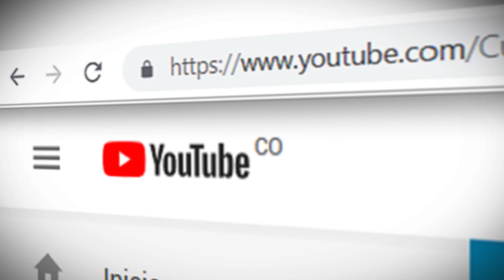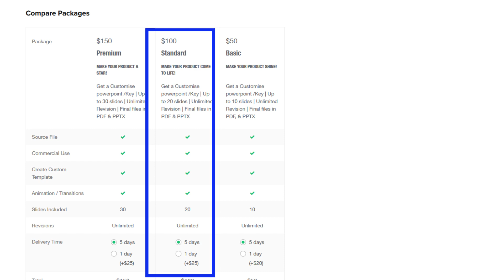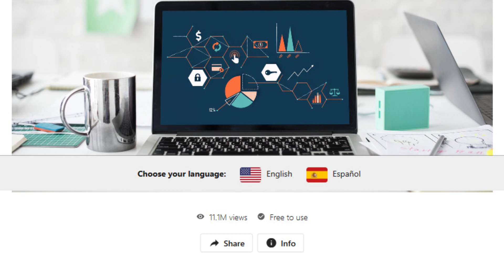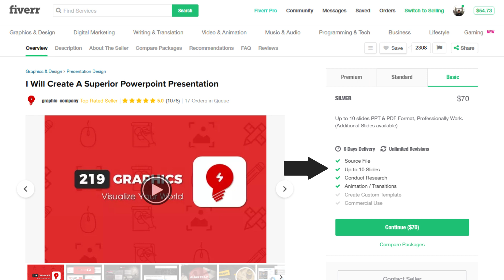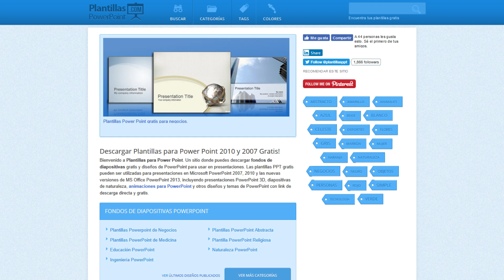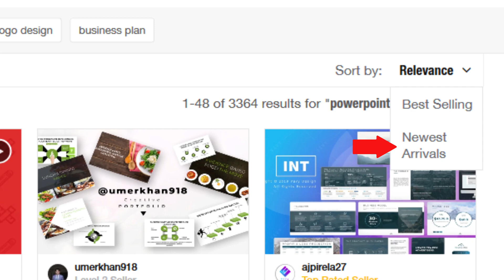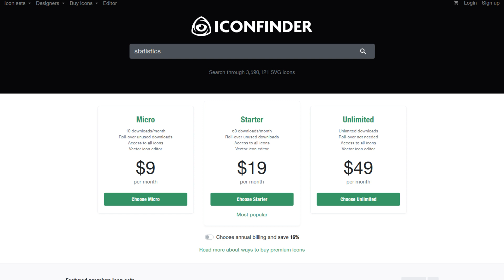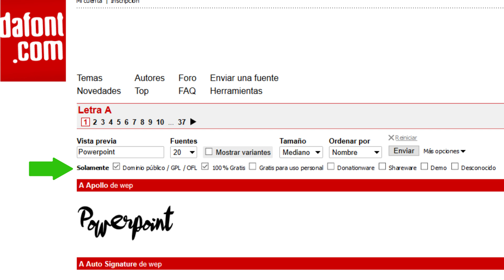🔥 Como GANAR DINERO desde CASA | Ganar Dinero por Internet 2020 😎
☑️ 3. FREE-POWERPOINT-TEMPLATES-DESIGN.COM

☑️ 1. SLIDESCARNIVAL.COM

🤟🏼 🔥 🙌🏻  DONACIONES  👊🏻 😎 👏

Para los que me escriben deseando contribuir a mi canal, muchas gracias de antemano, disfrutaré un ☕️ en su nombre y seguiré creando contenido de valor por y para ustedes! Son lo máximo.

Al hacerlo, deja tu nombre y correo en la Nota para agradecerte.

Como ganar dinero desde casa muy fácil siguiendo los pasos de éste video.

En éstos tiempos actuales que vivimos, si quieres ganar dinero desde casa, necesitas aplicar métodos eficases como este truco que te compartiré paso a paso.

Con mi deseo de ayudarte siempre, he dedicado una lista de reproducción, la cuál puedes seguir y en ella te explico como ganar dinero por internet 2020

Gran cantidad de personas buscan como trabajar desde casa y así poder ganar un sueldo o salario en Internet, pero desafortunadamente se encuentran con timadores de oficio que les intentan vender sueños practicamente imposibles de realizar.

Con éste vídeo, mi objetivo es aportarte ideas que te ayuden a ganar dinero desde casa, solo tienes que suscribirte a mi canal y recibiras aprendizaje gratis, vídeo tras vídeo para aprender como ganar dinero en Internet.

Instructor: José Alberto Chacón Escalante

Quieres ponerte en contacto conmigo? Sugerirme algún tutorial?

Acá te dejo como hacerlo...

Se agradece no enviar Spam.

Esperamos que te guste, y si no te gusta, que las críticas sean constructivas.

Un gusto servirles! | Cuanticus

Éste video y descripción contiene enlaces de afiliados, lo que significa que si haces click en uno de los enlaces de productos o servicios que lo es, podría recibir una pequeña comisión por concepto de publicidad, que en nada te afecta a ti.

Mis resultados son producto del estudio, investigación, trabajo, dedicación y perseverancia, no son resultados estandar, pueden ser alcanzados si inviertes tiempo, dinero y esfuerzo. Tus resultados pueden ser mayores o menores a los mios, yo no puedo garantizar absolutamente nada.